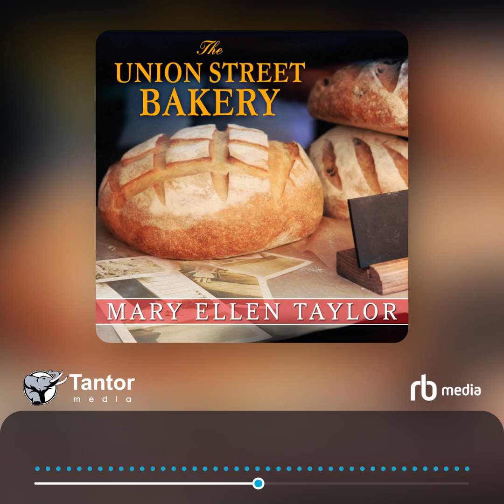Audiobook Sample: The Union Street Bakery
Daisy McCrae's life is in tatters. She's lost her job, broken up with her boyfriend, and has been reduced to living in the attic above her family's store, the Union Street Bakery, while learning the business. Making things worse is the constant feeling of not being a "real" McCrae, since she was adopted as a child and has a less-than-perfect relationship with her two sisters.

Then a long-standing elderly customer passes away, and for some reason she bequeaths to Daisy a journal dating back to the 1850s, written by a slave girl named Susie. As she reads, Daisy learns more about her family—and her own heritage—than she had ever imagined. Haunted by dreams of the young Susie, she is compelled to look further into the past of the town and her family.